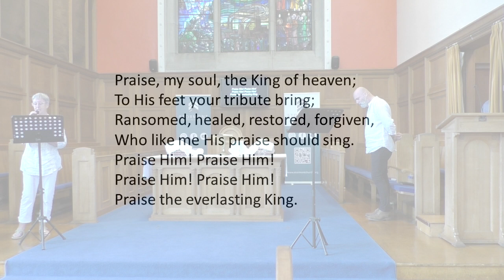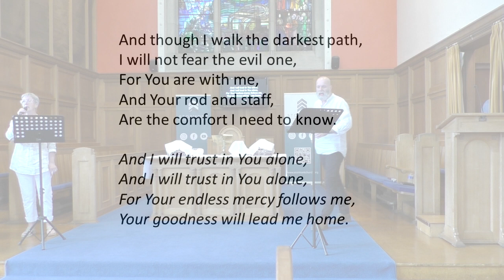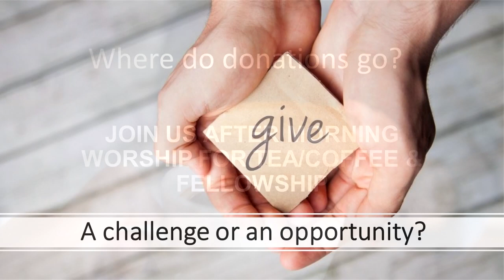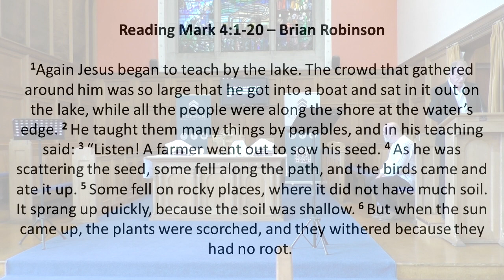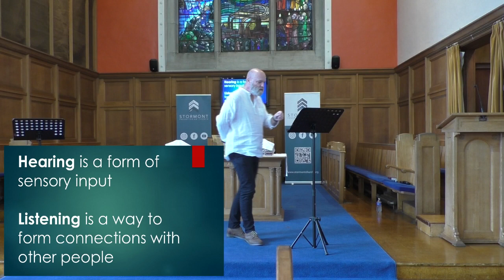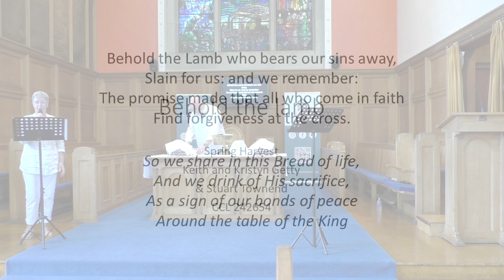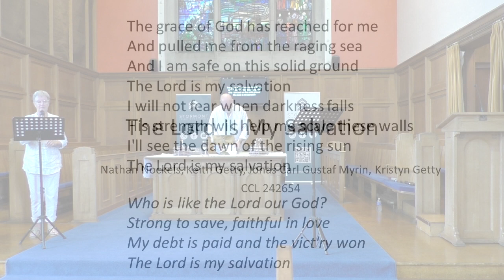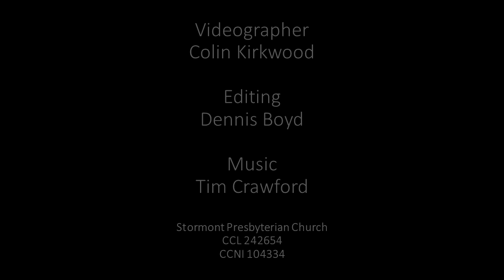Sunday@SPC - 10 September 2023 - Rev Albin Rankin - Mark 4: 1-20 - Study 12 - Hearing or Listening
The Parable of the Sower. Followed by Communion.